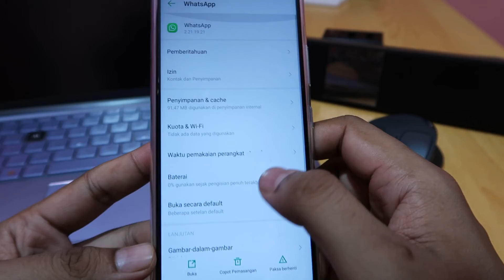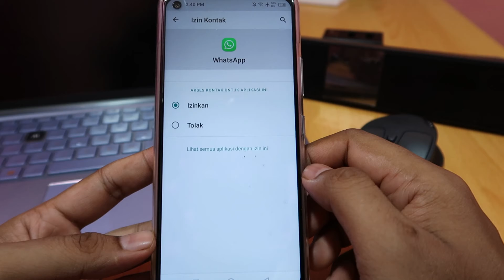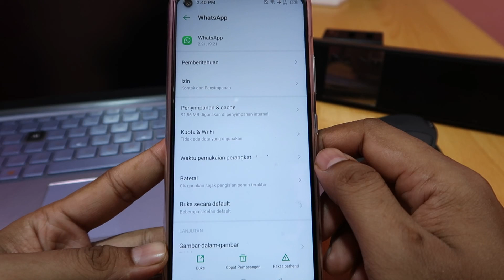Cara pinjol menyadap kontak